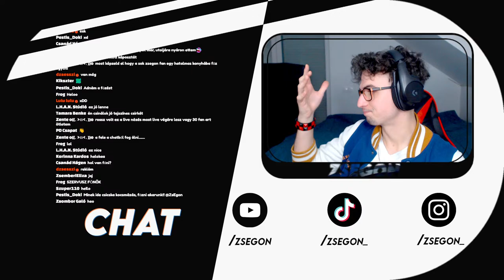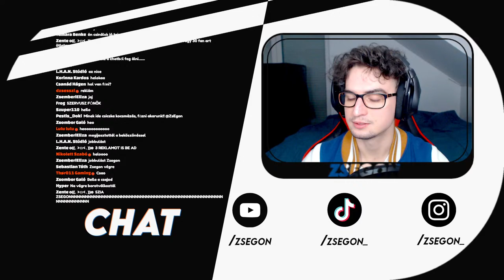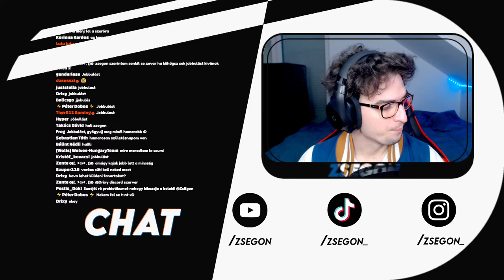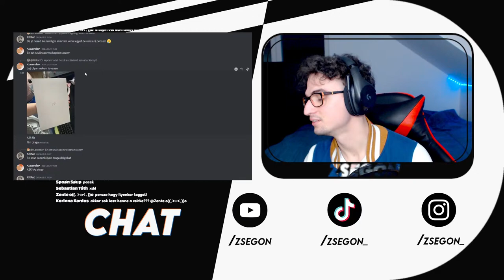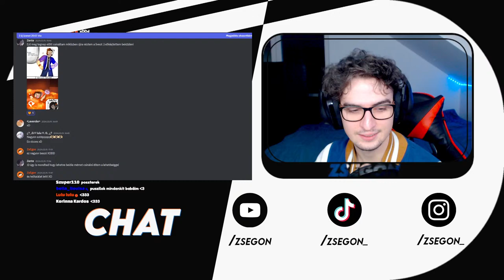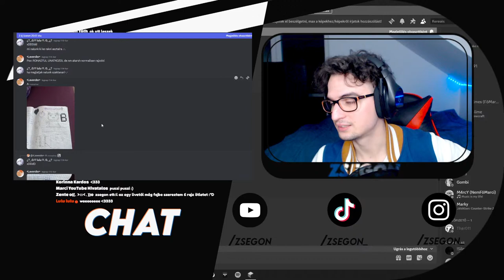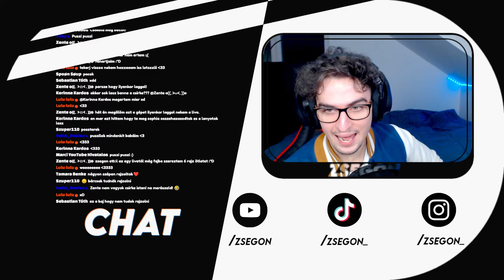Legendák Nyomában! 🔥 - Ki is ez a Bella? 🤔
Közben meg építettünk egy céltáblát. Vágod?

🧡 Csatlakozz hozzánk! 💙

Music playlist by:
TheFatRat
NoCopyrightSound
ArtistWorld